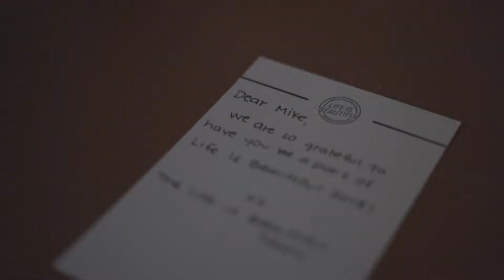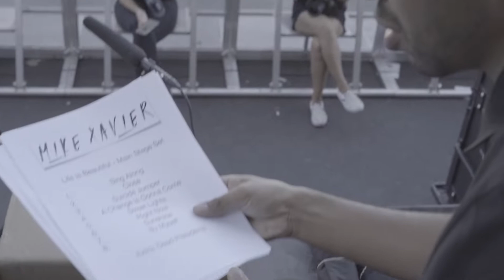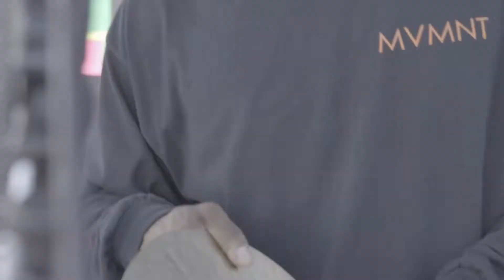Mike Xavier - Life Is Beautiful Behind The Scenes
Check the 'Behind The Scenes' of Mike Xavier's performance at The Life Is Beautiful Music Festival